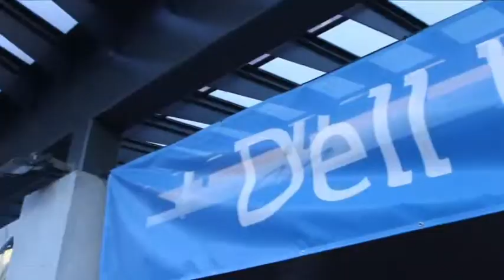Russ Fujioko - DellWorld 2012 - theCUBE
Russ Fujioko, Gobal VP of Solutions Marketing, Dell, With John Furrier and Dave Vellante